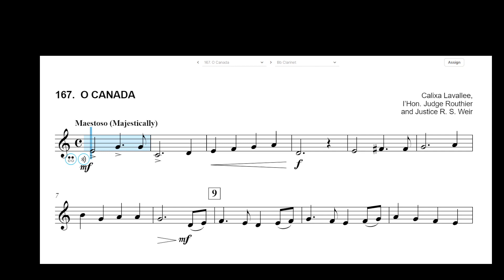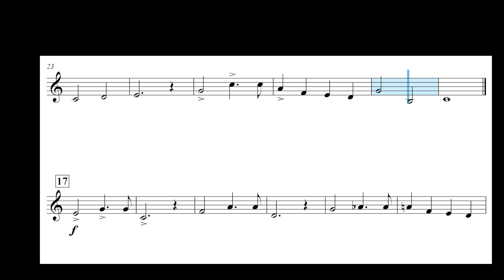Clarinet, Trumpet, and Tenor Sax Play Along - #167 - O Canada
O Canada, the national anthem for Canada, makes for a wonderful solo for any young instrumentalist. This arrangement is piece number 167 in the Essential Elements for Band - Book 1 - method book.